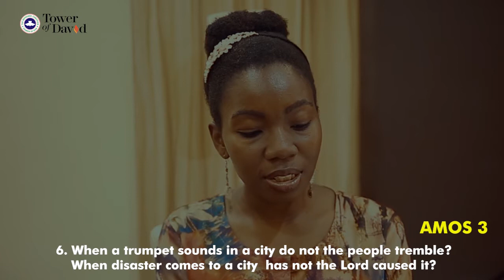DO NOT DESPISE PROPHECIES - OPEN HEAVENS DAILY DEVOTIONAL 30TH MAR. WITH ETHEL EGBEKUN